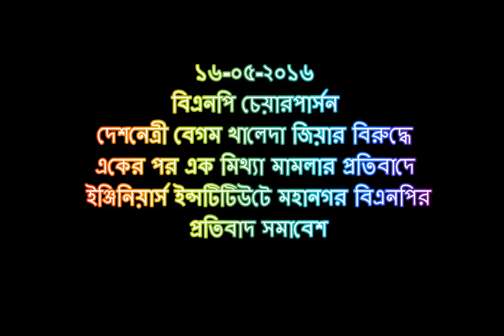16 05 2016